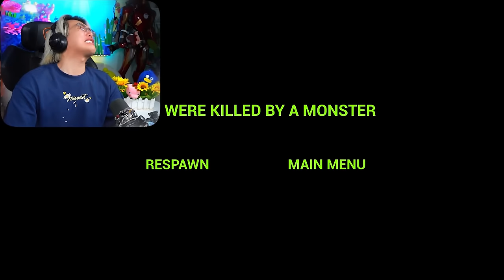PHONG CẬN THỬ THÁCH THOÁT KHỎI SỞ THÚ QUÁI VẬT ĐÁNG SỢ TRONG ZOONOMALY TẬP 2